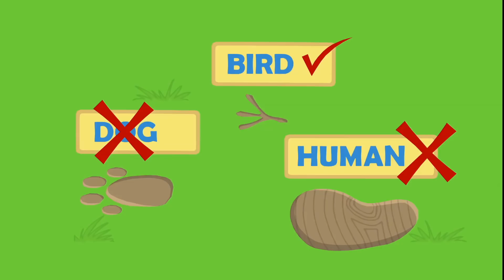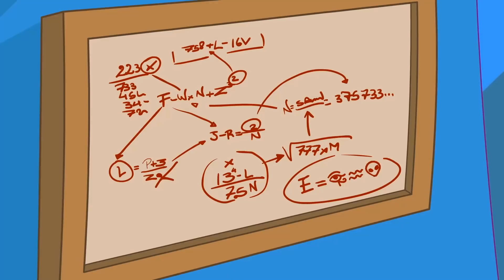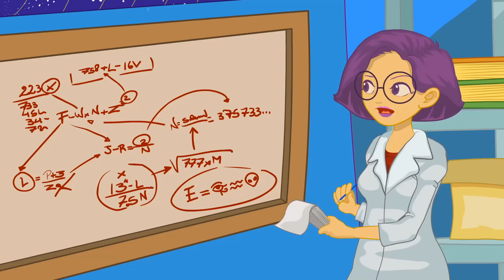Zombie Pride Day - Groovy The Martian loves vegetables that much that he's like hypnotised by it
Zombie Pride Day. Groovy The Martian loves vegetables that much that he's like hypnotised by them! Are You Hungry? Groovy will teach Phoebe to eat vegetables to have super powers and be as strong as Popeye with spinach!